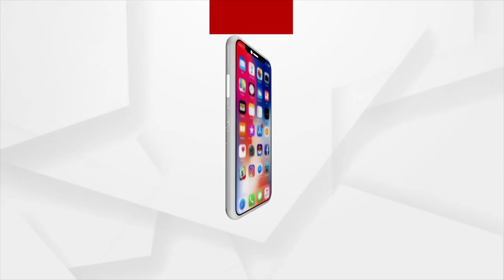ଅନୁପ୍ରିୟା ପଟେଲ୍ ଙ୍କ ରଜ ଶୁଭେଚ୍ଛା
ଓଡିଶାବାସୀଙ୍କୁ କେନ୍ଦ୍ରମନ୍ତ୍ରୀ ଅନୁପ୍ରିୟା ପଟେଲ୍ ଙ୍କ ରଜ ଶୁଭେଚ୍ଛା. ।